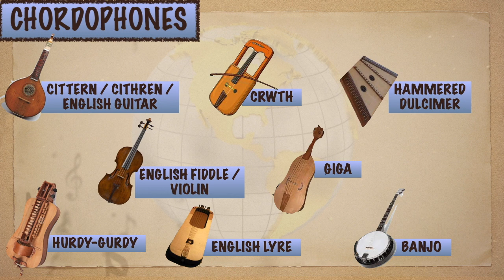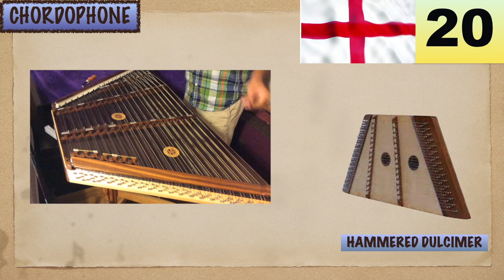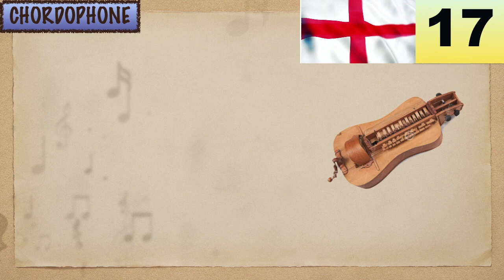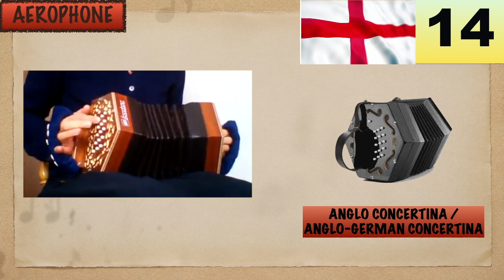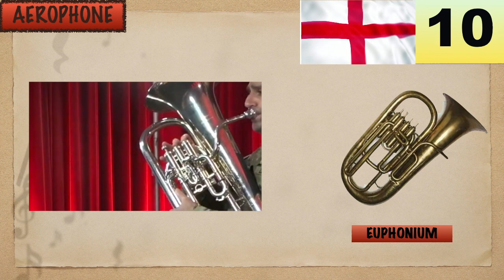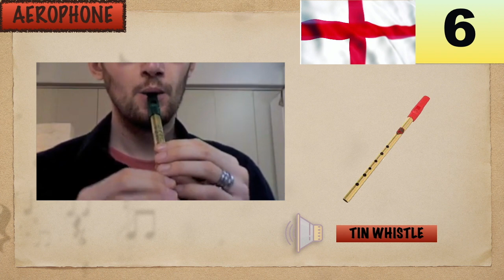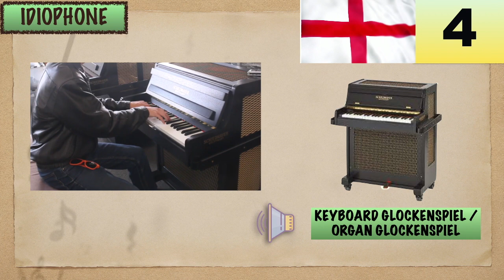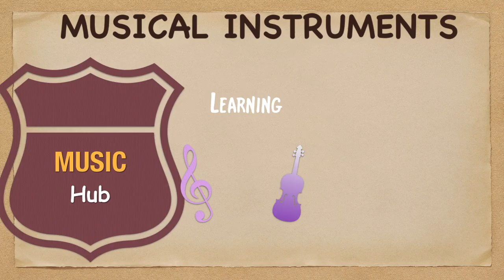22 MUSICAL INSTRUMENTS OF ENGLAND | LESSON #40 | LEARNING MUSIC HUB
00:00 Introduction
00:51 ENGLAND: Flag & Map
01:12 CHORDOPHONES:
01:29 Cittern / Cithren / English Guitar (22)
02:13 Crwth (21)
02:50 Hammered Dulcimer (20)
03:24 English Fiddle / Violin (19)
04:02 Giga (18)
04:37 Hurdy-Gurdy (17)
05:16 English Lyre (16)
05:54 Banjo (15)
06:28 AEROPHONES:
06:53 Anglo Concertina / Anglo-German Concertina (14)
07:27 Birch Trumpet (13)
07:53 Contrabassoon / Double Bassoon (12)
08:26 English Bagpipes (11)
09:03 Euphonium (10)
09:41 English Flageolet (9)
10:20 English Flute (8)
10:59 Low Whistle / Concert Whistle (7)
11:41 Tin Whistle (6)
12:12 Tremolo Harmonica (5)
12:49 IDIOPHONES:
13:06 Keyboard Glockenspiel / Organ Glockenspiel (4)
13:43 monkey Stick (3)
14:01 MEMBRANOPHONES:
14:12 Crowdy-Crawn (2)
14:37 Tabor (1)